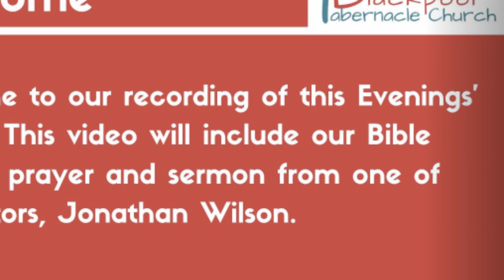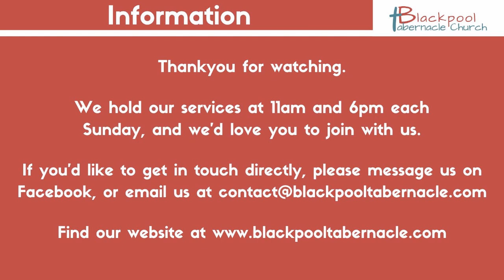Sunday 6PM Service 08.09.24 - 1 Timothy 5:9-16 - Support and service